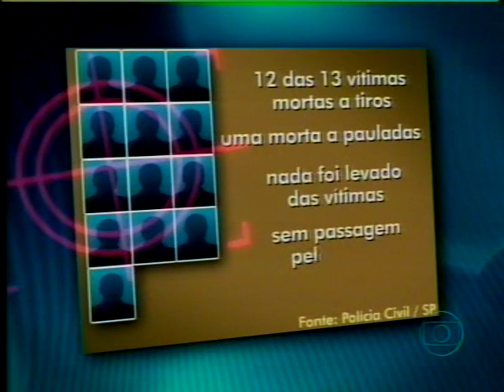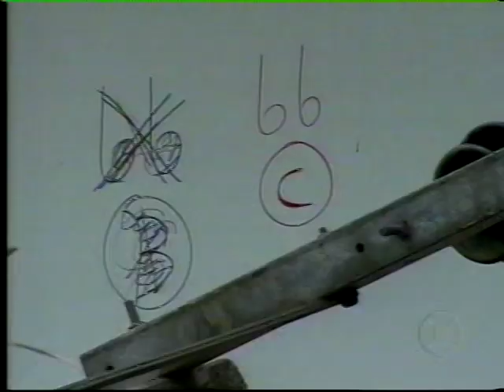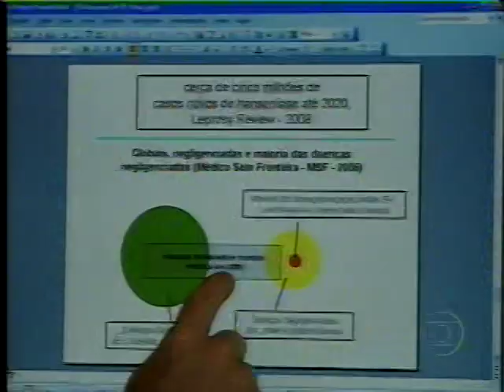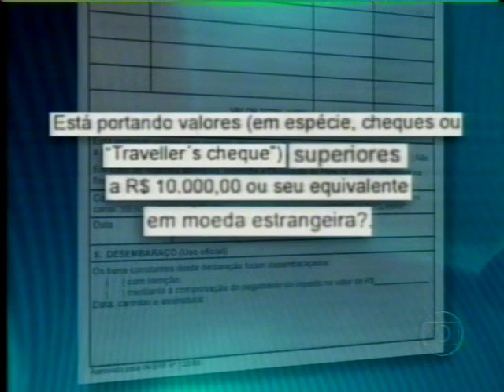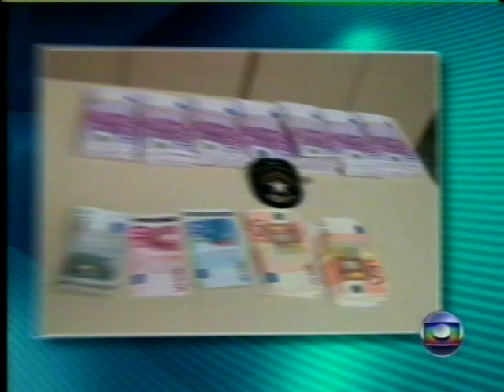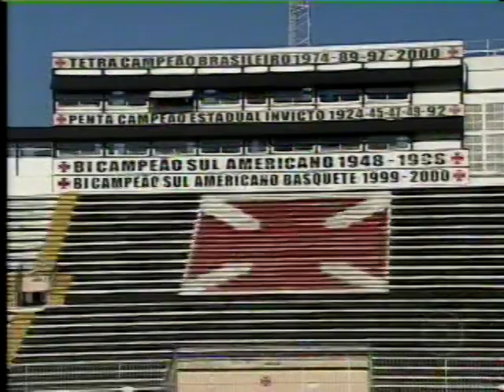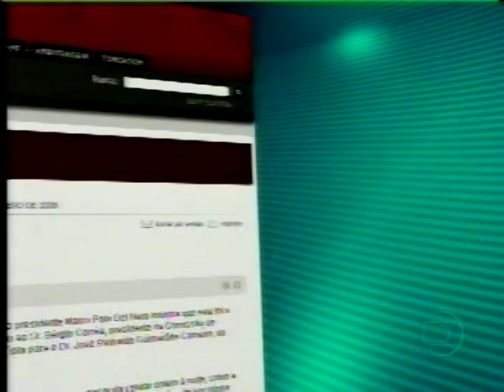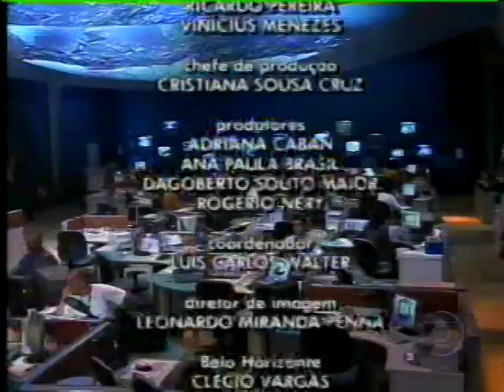JORNAL NACIONAL 08/12/2008